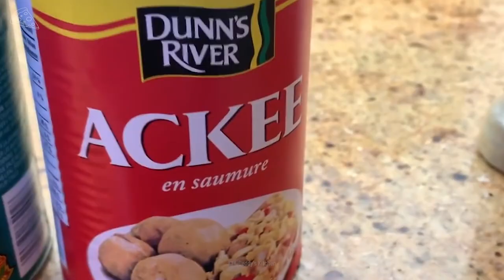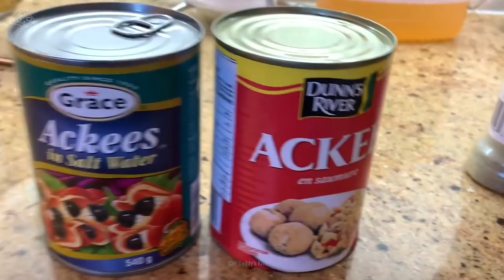The Most Dangerous Fruit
Can you name this alien-looking fruit? It's called an ackee, and it happens to be one of the deadliest fruits in the world.  It's the national fruit of Jamaica, and it is enjoyed on other Caribbean islands like Haiti, Trinidad and Barbados, although it's not indigenous to the Caribbean. Where does this strange fruit come from? What does it taste like? What makes it so deadly? Keep watching to find out the answers because if you're ever picking fruit in Jamaica, our tips might save your life.